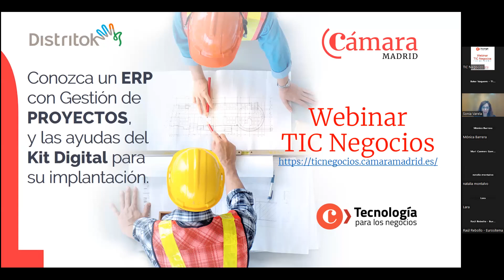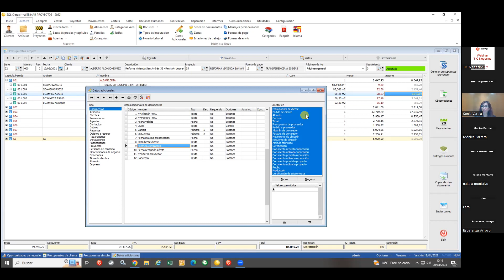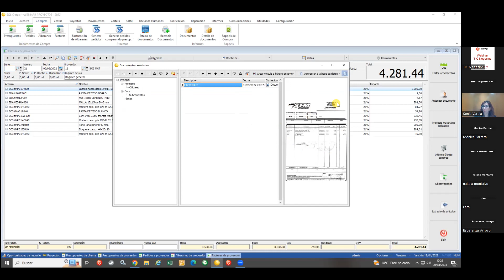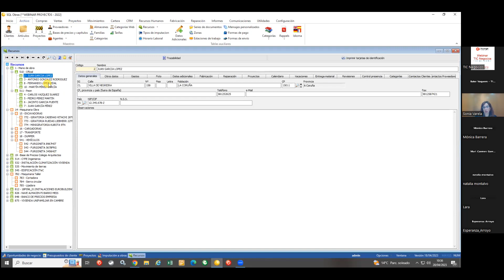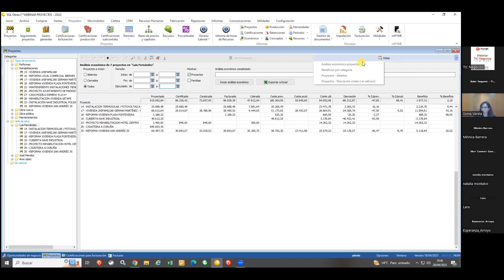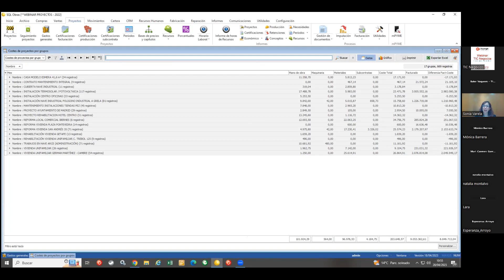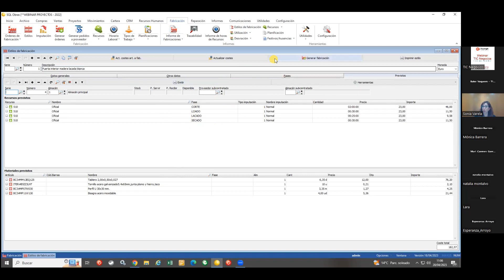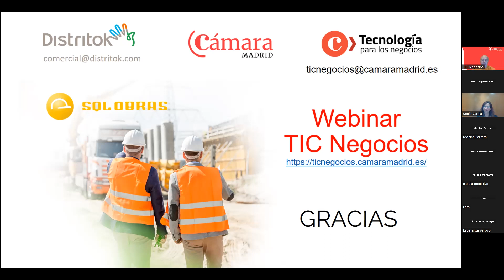Conozca un ERP con gestión de proyectos, y las ayudas del kit digital para su implantación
Los sistemas ERP tienen como objetivo integrar y automatizar los principales procesos y datos de la empresa en una sola plataforma, facilitando de este modo la gestión y organización de la compañía.

En empresas del sector construcción o instaladoras de cualquier tipo, una herramienta ERP orientada a esta actividad cobra una importancia vital, ya que se unen a las necesidades habituales, el control económico y de evolución de los proyectos, así como la analítica personalizada para cada obra o instalación a gestionar.

Para ello presentaremos en este evento una herramienta ERP con gestión de proyectos, sobre ella realizaremos un ciclo de trabajo común en el sector obras y mostraremos la gestión de algunas tareas habituales, como pueden ser, las comparativas de oferta a proveedor, la supervisión y autorización de documentos de compra y la generación o requerimiento de la documentación a subcontratas, veremos también una herramienta de movilidad para los operativos y reportes e indicadores con el sistema integrado de Business Intelligence.

Por ultimo. explicaremos como las empresas pueden aumentar de las ayudas Kit digital para digitalizar o modernizar su negocio con un sistema ERP con gestión de proyectos como el mostrar.